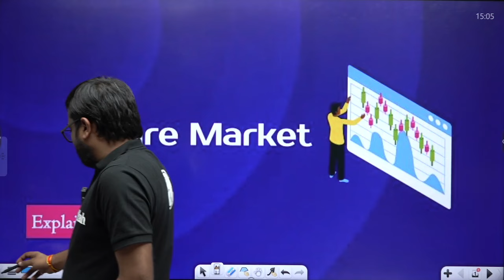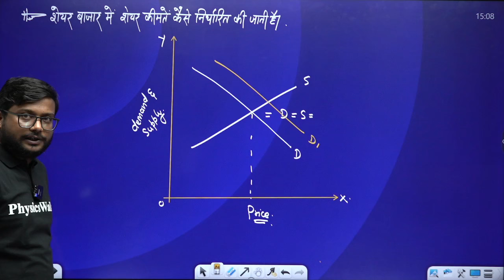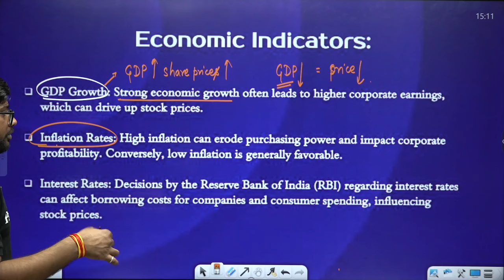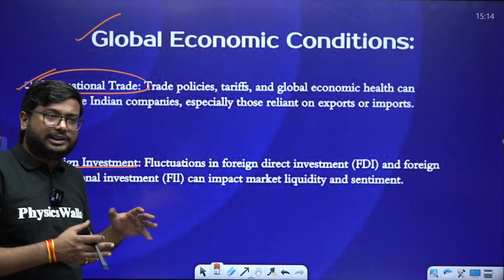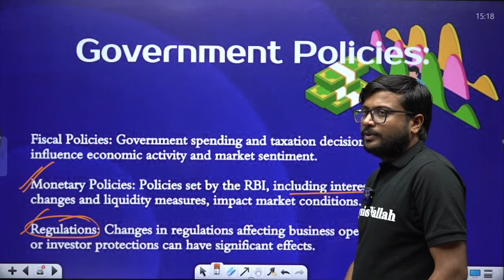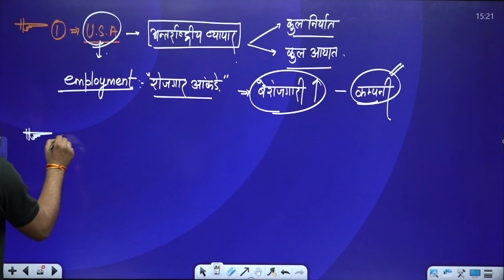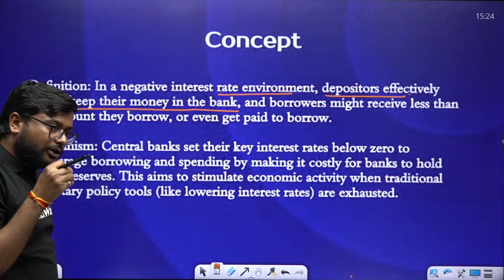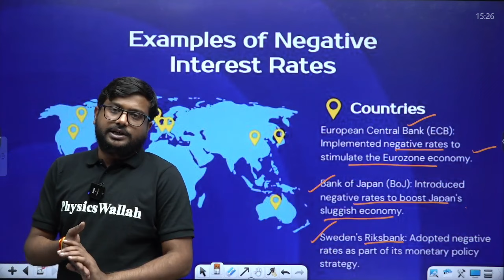Why Share Market Crashed? 🤔 Black Monday | UPPSC Wallah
Understand the reasons behind the share market crash on Black Monday with UPPSC Wallah. This video delves into the factors that led to the market turmoil, including economic indicators, market trends, and external influences. Perfect for UPSC and UPPSC aspirants, this analysis will help you grasp the complexities of financial markets and their impact on the economy.